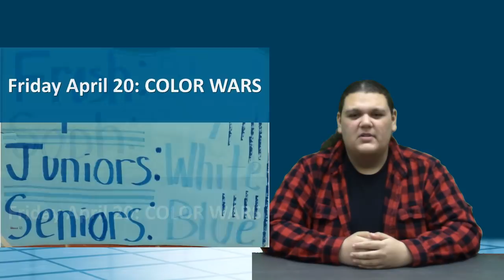KWHSNews 4 6 18